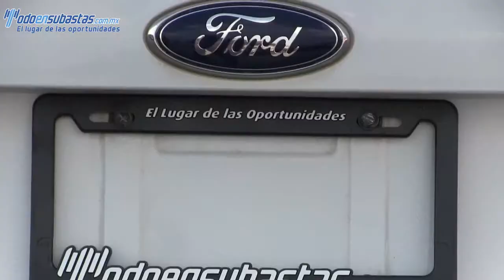Ford / Escape / 2013